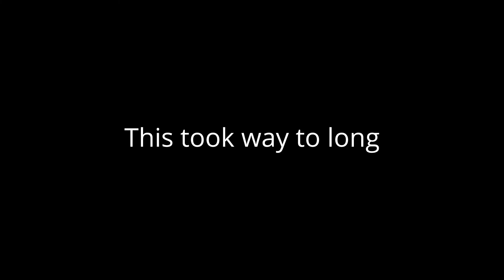Bully busters but it’s toh (meme)